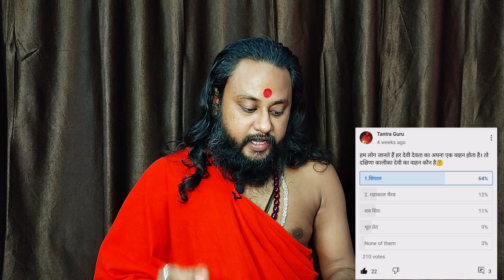प्यार में पागल कर देने वाला मंत्र❤️ Vashikaran Mantra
प्यार में पागल कर देने वाला मंत्र😍इस चमत्कारी मंत्र का 28 बार जप करने से किसी का भी मन बदल सकता है😍Vashikaran Mantra❤ tantra guru kolkata
नीचे दिए हुए शाबर सिद्ध मंत्र को किसी भी शुभ तिथि से जाप करना शुरू करें रोज कम से कम इस मंत्र का 28 बार किसी भी परिस्थिति में जाप करें मंत्र का जाप करने का कोई विधि नियम नहीं है कभी भी कोई भी अवस्था में इस मंत्र का जाप कर सकते हैं जाप करते समय इच्छित व्यक्ति का छवि आपके दिलो-दिमाग में होना चाहिए खुद पर और अपने गुरु पर विश्वास करके इस मंत्र का श्रद्धा पूर्वक जाप करें गुरु गोरखनाथ जी के कृपा से आपका मनोकामना जरूर पूर्ण होगा इस मंत्र का दुरुपयोग ना करें।

Mantra♦♦1) कराली

                 Eng---2) korali

♦ अनुष्ठान करने से पहले अपने गुरु या किसी जानकार इंसान से सलाह परामर्श जरूर करें।।

इस वीडियो को संपूर्ण देखें बाद में आवश्यकता अनुसार इसका प्रयोग करें गुरु गोरखनाथ जी आप सभी का मनोकामना पूर्ण करें धन्यवाद।।।🌷
Queries Solved:---
1)vashikaran specialist
2)vashikaran totka
3)vashikaran
4)ashikaran mantra
5)tantra guru channel
6)बंगाल का वशीकरण विद्या पार्ट 2
7)TantraMantra
8)tantra guru vashikaran

It is a Tantra educational channel. There is an online Tantra education system.